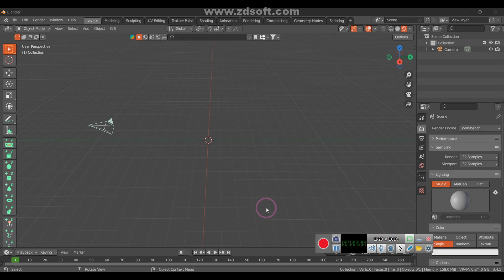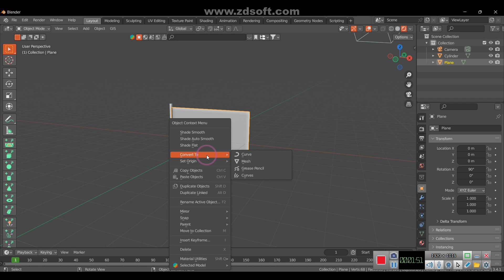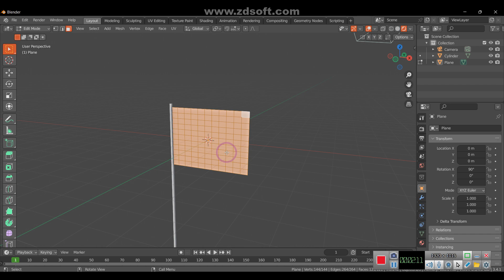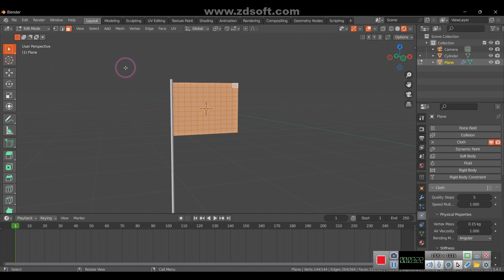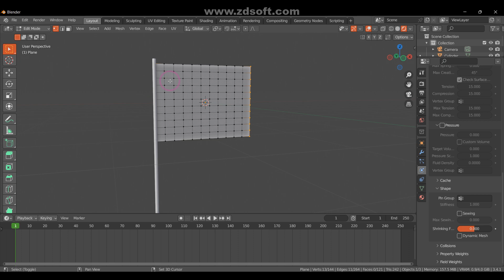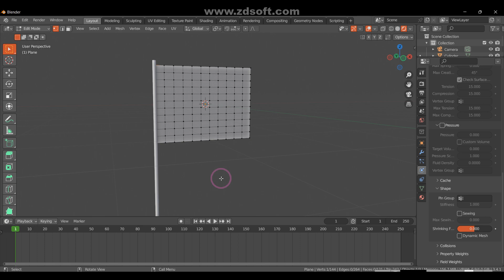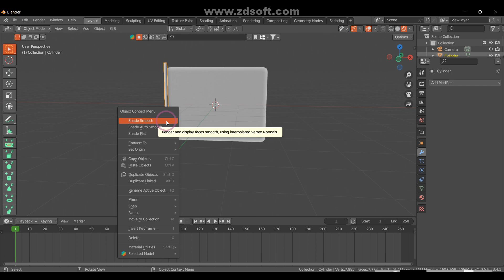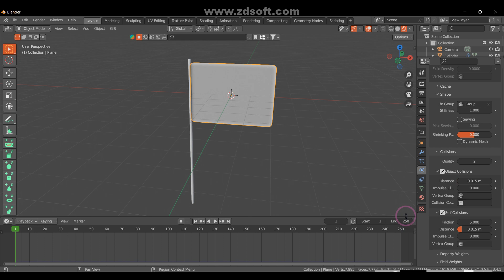Blender flag for beginners